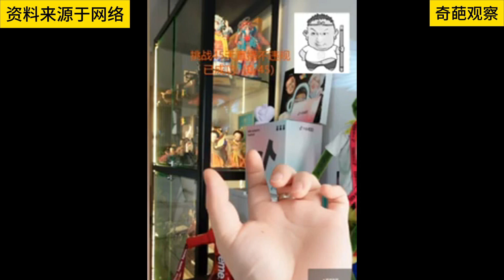中国全产业链系列 中国生物制药比外国差